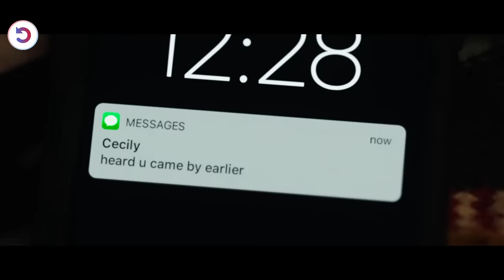School Bullies Turn A Weak Nerd Into A Monster When They Kill His Dog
Neglected and unsupervised bullied high school students turn to revenge to settle scores with their tormentors, spiralling into a downward cycle of misguided violence.